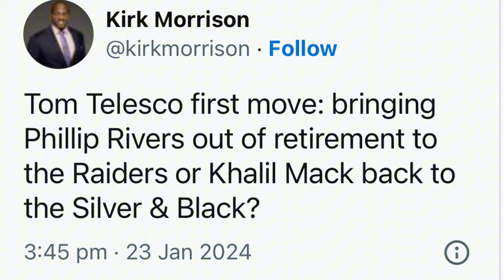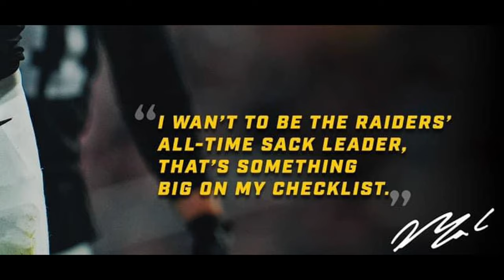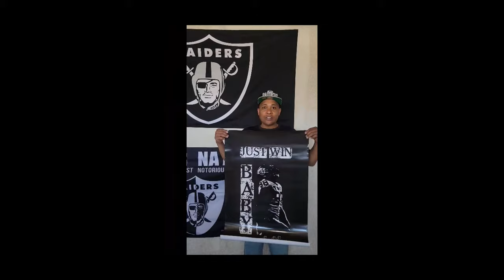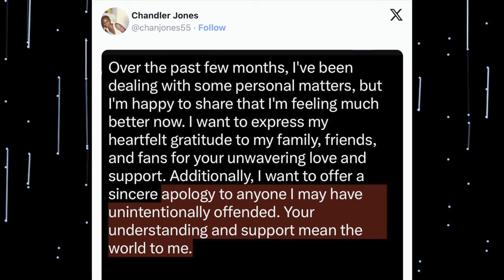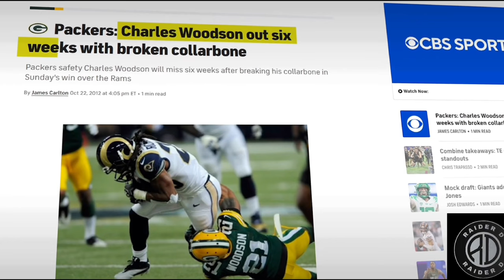Raider D Greatest Hits Vol 01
🎼 All the AWESOME MUSIC I use is from Artlist 👉